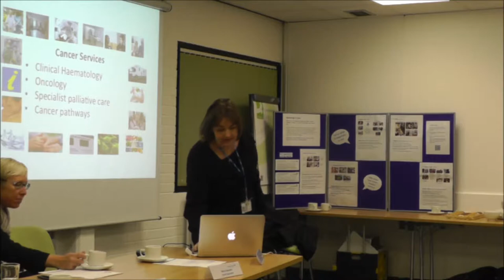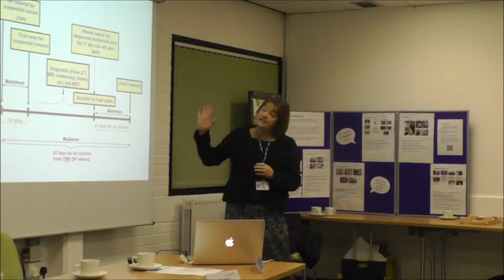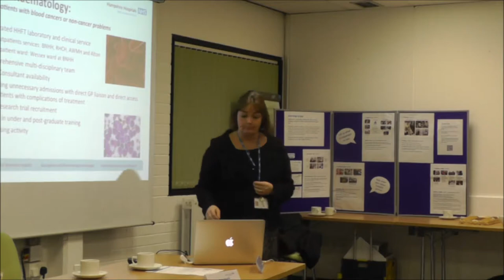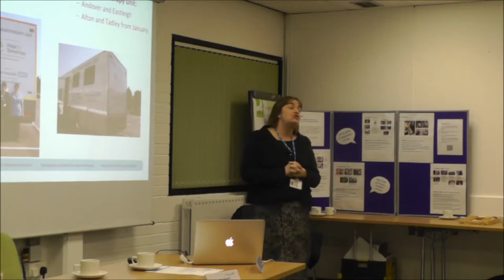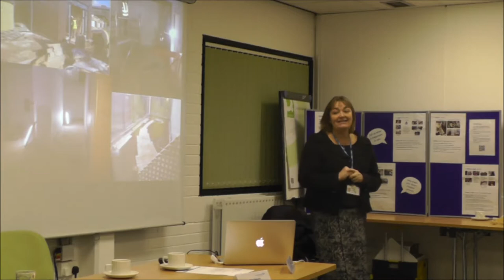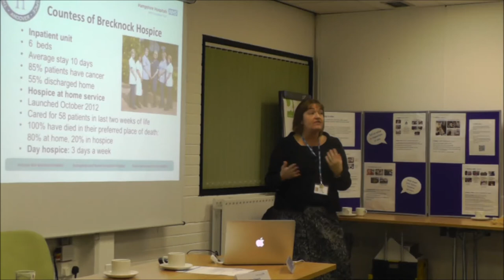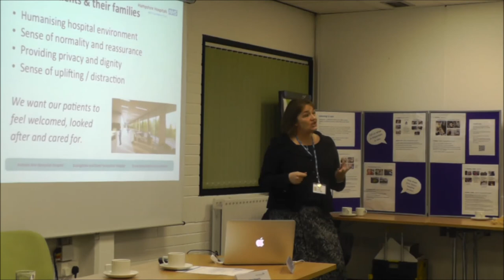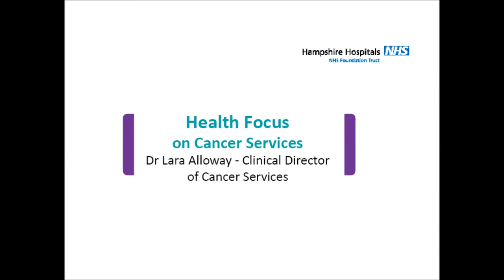Health focus on Cancer Services